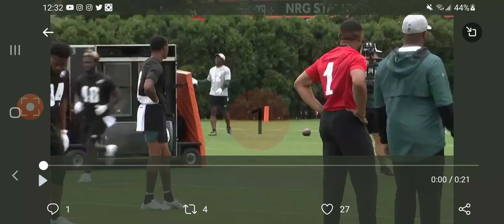official Livestream Monday 3:00pm Best Qb-Wr Duo?